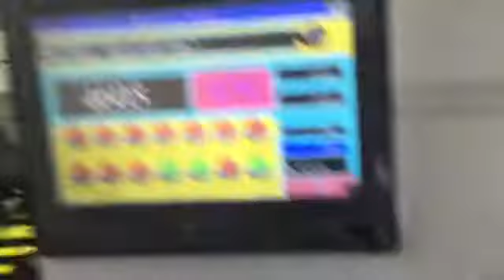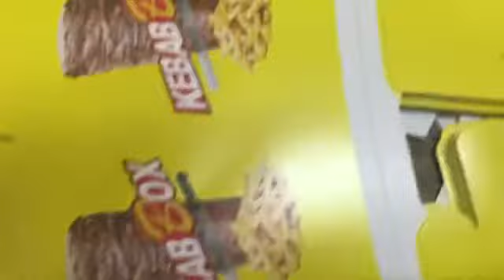DGM TECHNOCUT 1050S Automatic DIE CUTTING MACHINE Platen with stripping station in Istanbul